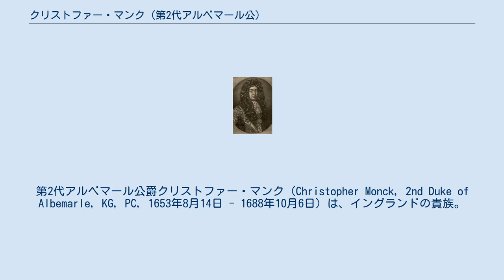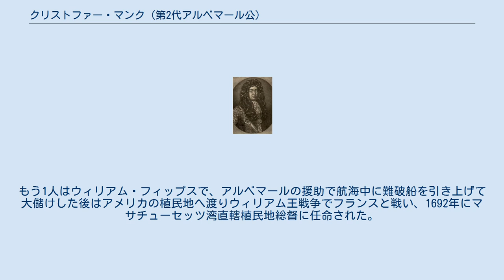クリストファー・マンク (第2代アルベマール公)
ジョージ・マンク
第2代アルベマール公爵クリストファー・マンク（Christopher Monck, 2nd Duke of Albemarle, KG, PC, 1653年8月14日 - 1688年10月6日）は、イングランドの貴族。
初代アルベマール公ジョージ・マンクとアン・クラージスの一人息子。
 1662年に密かにグレイ法曹院に入学、1667年1月には13歳の若さにもかかわらずデヴォンシャーから下院議員に選出され政界に進出、1670年の父の死でアルベマール公位を継承して上院へ移った。
また、父が任命されていた寝室係侍従・ボーランド卿も受け継ぎ、1675年にデヴォンシャー統監・治安判事とエセックス統監、イングランド陸軍のいくつかの名誉連隊隊長にも任じられ、1678年から1679年までクイーンズ騎兵連隊隊長を、1679年から1685年まで近衛騎兵第1中隊隊長を務めた。
 1681年1月6日、アルベマールの使用人と肉屋との間で行われた試合がイングランド最初のボクシングとして記録されている（試合は肉屋の勝利）。
1682年から亡くなる1688年までケンブリッジ大学総長も在任した。
 1685年、ジェームズ2世の即位に乗じて甥のモンマス公爵ジェイムズ・スコットが反乱を起こすと、デヴォンシャー統監・治安判事を辞職してモンマスを迎え撃とうとしたが、反乱軍に出くわすと戦わずに撤退した。
以後はウィリアム・フィップスの航海援助をしたり、1687年にジャマイカ総督に任命されたが翌1688年にジャマイカで35歳で死去。
1669年にホワイトホール宮殿で結婚したニューカッスル公ヘンリー・キャヴェンディッシュの娘エリザベスとの間に子供は無くマンク家とアルベマール公位は断絶した。
 1696年にジェームズ2世はアルベマール公位を復活させ自分の庶子ヘンリー・フィッツジェームズに叙爵したが、ジェームズ2世は1688年の名誉革命でイングランドを追放された亡命の身であり、イングランドで実効性が無いジャコバイト貴族としての爵位でしかなかった（1702年のヘンリーの死で消滅）。
また、1697年にウィリアム3世が寵臣のアーノルド・ヴァン・ケッペルをアルベマール伯位に叙爵、子孫は伯爵として続いていった。
 アルベマール自身はなんら業績が無いまま亡くなったが、2人の重要人物を引き立てている。
1人はハンス・スローンで、アルベマールのジャマイカ赴任に医者として同行、ジャマイカの収集品や他のコレクションを集めて寄贈、後の大英博物館の基礎を築いた。
もう1人はウィリアム・フィップスで、アルベマールの援助で航海中に難破船を引き上げて大儲けした後はアメリカの植民地へ渡りウィリアム王戦争でフランスと戦い、1692年にマサチューセッツ湾直轄植民地総督に任命された。